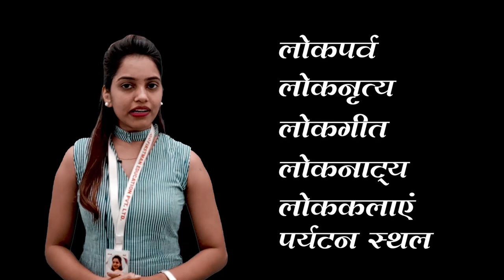छत्तीसगढ़ की कला एवं संस्कृति || जानिए अनोखे ढंग से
CGPSC Mains Test Series 2020